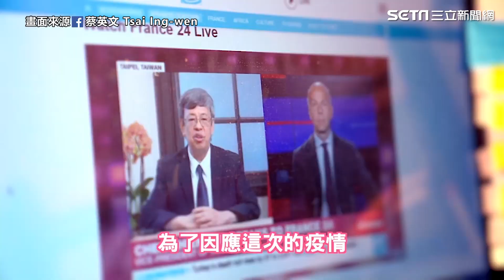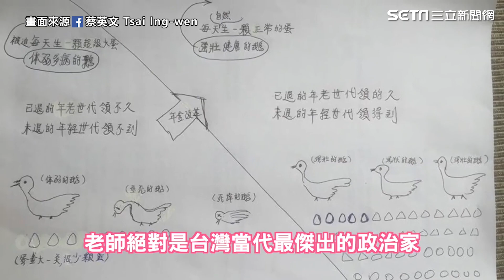陳建仁為台灣打拼4年 5分鐘歡送片惹網淚崩【94要客訴】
【94要客訴】今天520就職典禮上，現場再度播放先前總統府獻給陳建仁的「畢業影片」，裡面滿是蔡英文、陳時中、陳其邁、陳菊的祝福，記錄下陳建仁四年前宣誓就職到今日功臣身退、「點燃自己、照亮台灣」的過程。

🚩主持人 邱聖雯  網路代號：美樂蒂
政治記者出身，擁有立法院八爪章魚式採訪經歷，深入中東報導敘利亞難民議題，帶您一秒剖析，台灣政治網紅崛起背後秘密！

友邦連結區